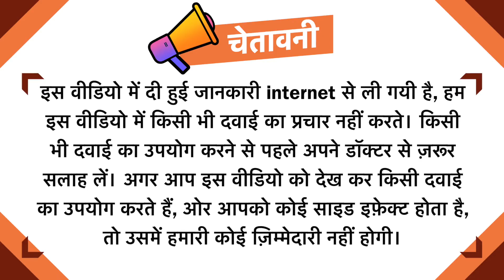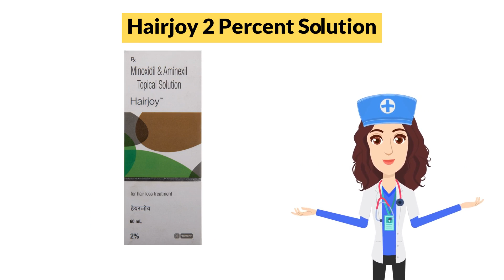Hairjoy 2 Percent Solution Uses in Hindi | Side Effects | Dose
Hairjoy 2 Percent Solution Uses in Hindi | Side Effects | Dosage